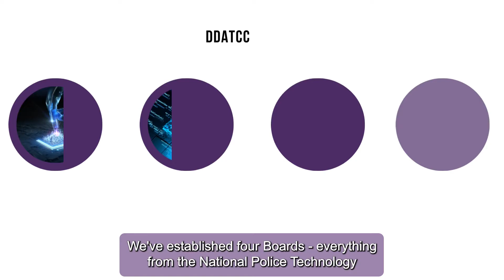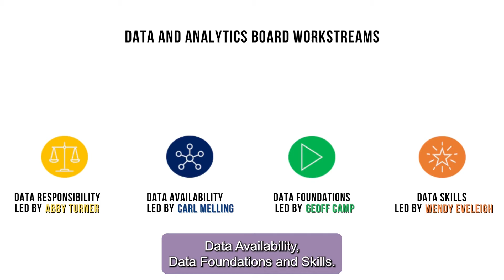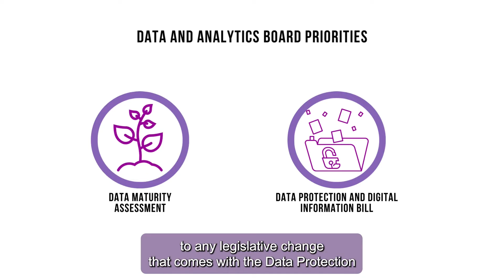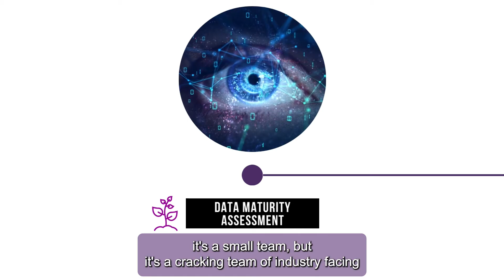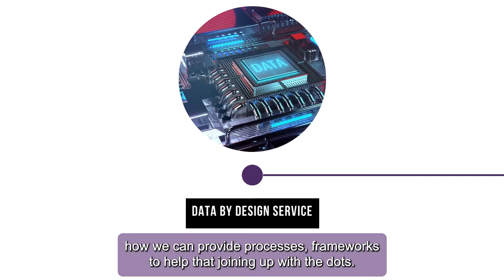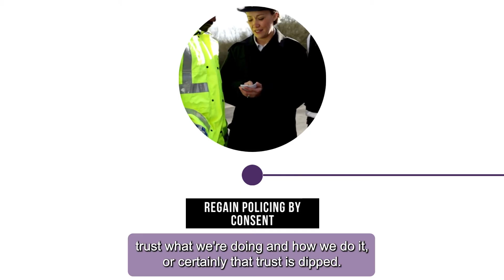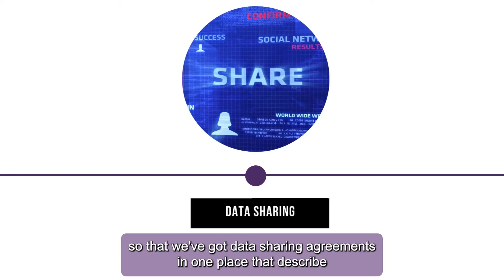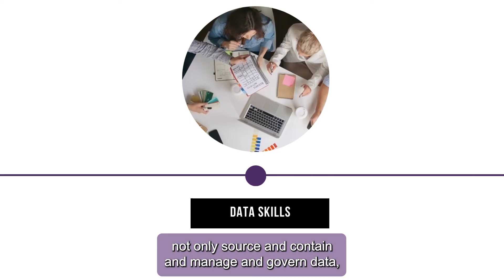The future of Data in policing - Meet Kate and Aimee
Data permeates and assists every single decision in policing. It is therefore crucial for forces to get it right not only because it enables officers and staff to do their jobs more effectively, but also because it is the foundation of policing by consent.

Kate Boyle, Head of Data Services at the Policing Digital Services (PDS) and Aimee Smith, Director of Data at the Metropolitan Police Service (MET) and current co-chair of the National Police Data and Analytics Board dive into the challenges and priorities for policing in the data sector.

From the newly created Data and Analytics Board chaired by Aimee, through the Data Maturity Assessment commissioned to PDS and led by Kate, to the hot topic of data ethics, this vlog will explore how the data sector is evolving and take a look at the future of data in policing.